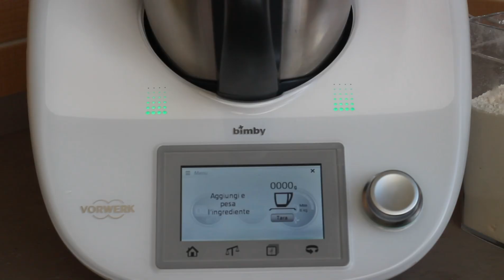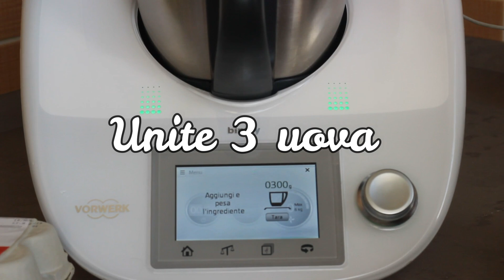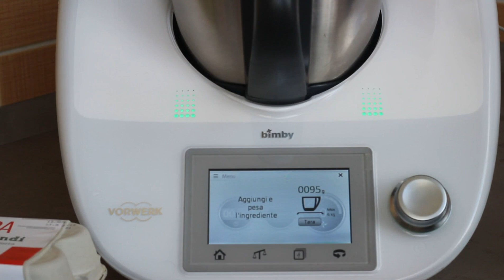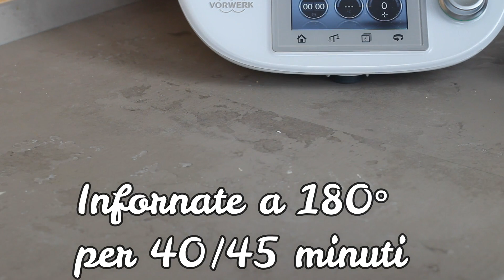PLUMCAKE ALLO YOGURT CON GOCCE DI CIOCCOLATO BIMBY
Il plumcake allo yogurt con gocce di cioccolato Bimby e' soffice e golosissimo , uno sfizio per la prima colazione o la merenda !